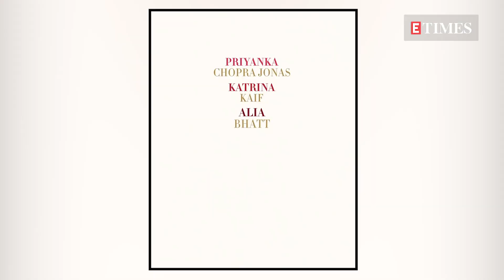Katrina Kaif and Vicky Kaushal had an UGLY ARGUMENT after FAKE engagement news: REPORTS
Katrina Kaif and Vicky Kaushal have been in the news due to their alleged affair. While the couple has been mum about their relationship, the rumours have only become stronger than ever. Recently, it was reported that Katrina and Vicky got engaged to each other in an intimate ceremony. However, the reports were debunked by Vicky’s family and their teams as well.
Now, reports suggest that these false reports led to a heated discussion between Vicky and Katrina. This verbal fight reportedly took place before the actress headed to Russia to shoot Tiger 3. Watch the video for all the details.